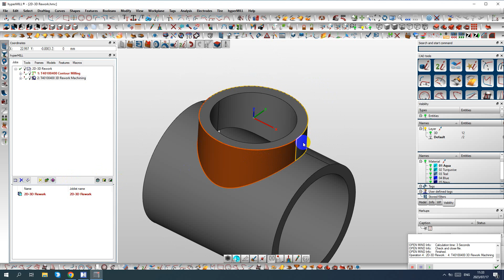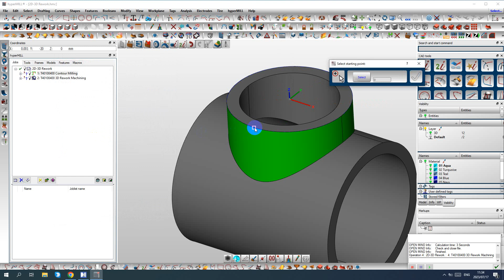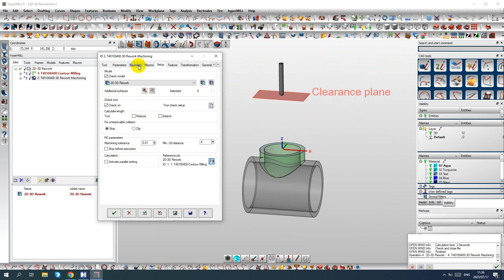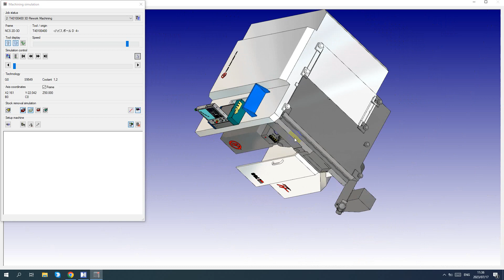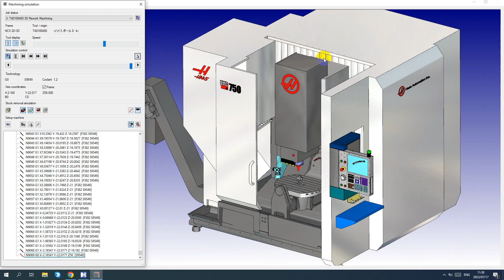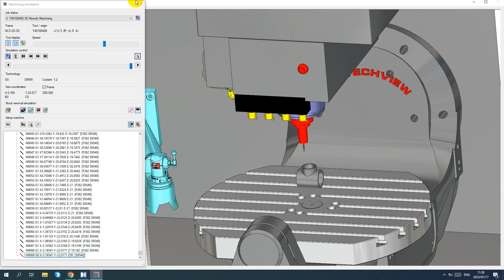2D 3D Rework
Hypermill 2D-3D Rework